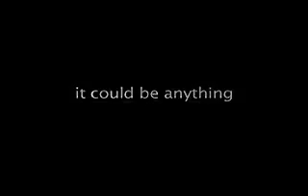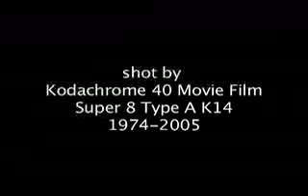Kodachrome 40's Japan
3 short super 8  postcards